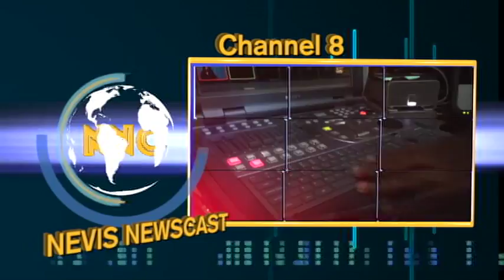NNC August 11, 2016